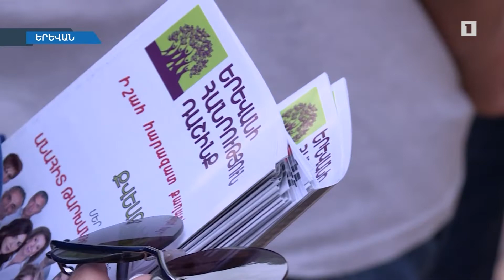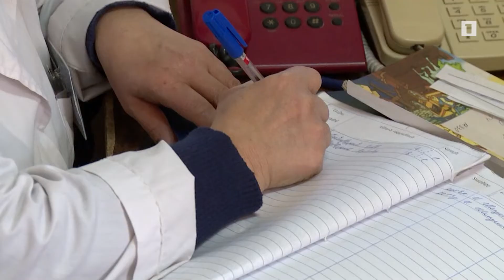Անահիտ Թարխանյանը մրցակցությունից չի վախենում